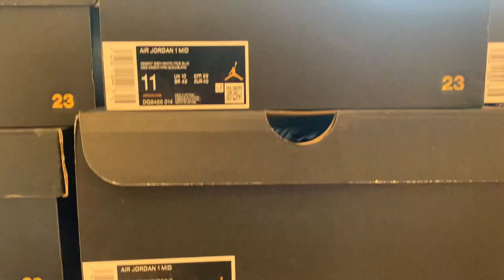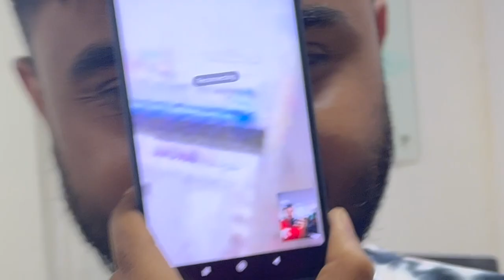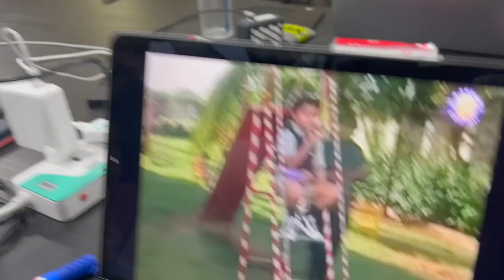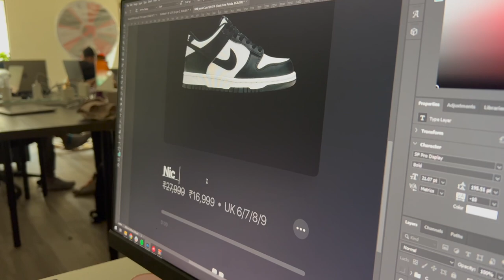CHEAPEST Jordans You Can Buy In India | March Madness | STORE VLOG 069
In this week's vlog, events unfold that are quite. nice